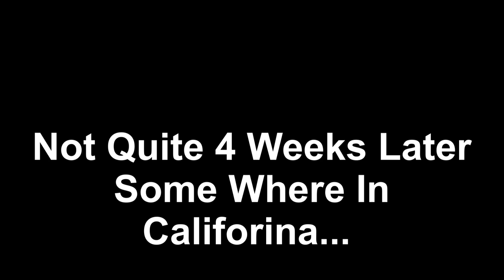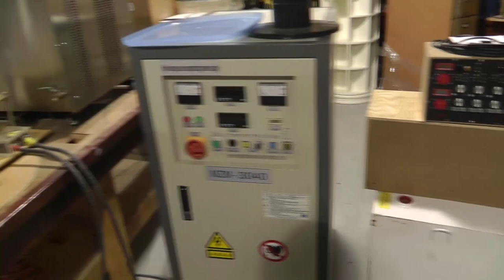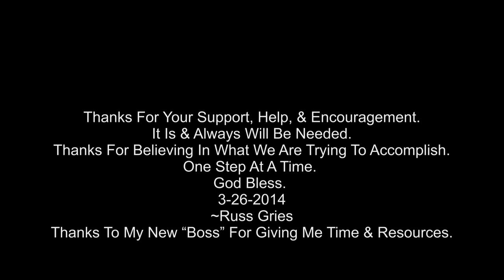Pick Up All My family & Stuff & Move 2000 Miles For...RWGresearch Full Time!!!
well everyone! You are the Reason i am here Continuing what we are trying to accomplish. so i have know one to thank but you. ( and God Above) Manny blessings.

God Bless! Have Faith! Be Patient, & Never give Up.

~Russ Gries